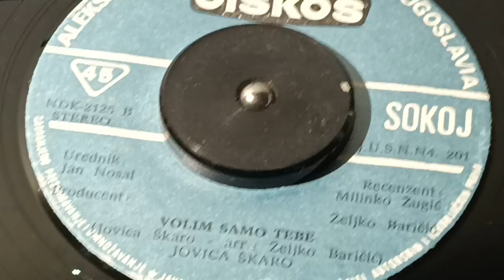Jovica Škaro – Volim Samo Tebe *1979* /// *vinyl*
Label: Diskos – NDK-2125
Format:
Vinyl, 7", 45 RPM, Single
Country: Yugoslavia
Released: 1979
Genre: Pop
Style: Schlager

Bass Guitar – Igor Biočić
Drums – Zoran Marinković
Editor – Jan Nosal
Editor [Reviewer] – Milinko Žugić
Keyboards – Miro Crnko
Producer, Arranged By, Lead Guitar – Željko Baričić

Turntable: Technics Direct Drive Automatic SL-1700 mk2
Cables: Audio Technica AT-6101 OCC

PROMOTION ONLY!